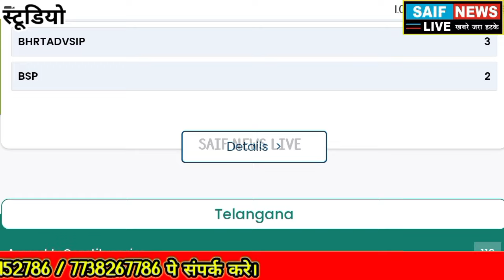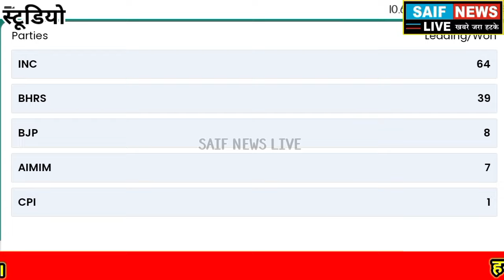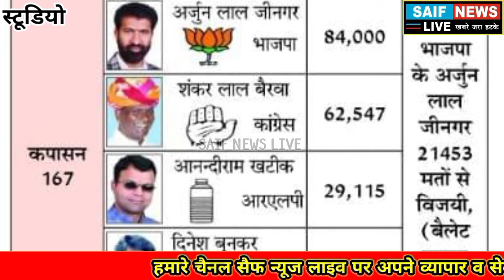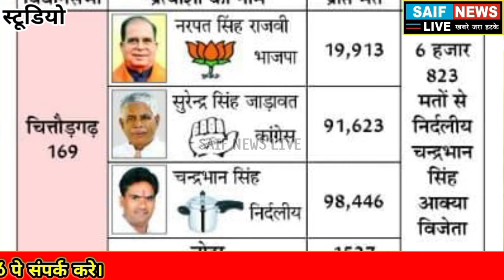मध्यप्रदेश , छत्तीसगढ़, राजस्थान जीत कर भी चित्तौड़गढ़ हार गई भाजपा चंद्रभान सिंह आक्या का चला जादू।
मध्यप्रदेश , छत्तीसगढ़, राजस्थान जीत कर भी चित्तौड़गढ़ हर गई भाजपा चंद्रभान सिंह आक्या का चला जादू ।